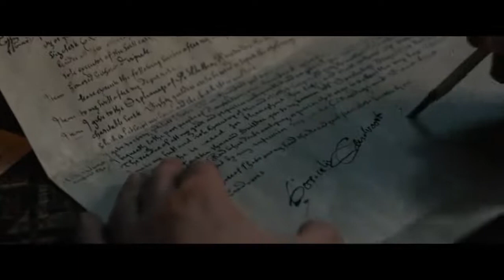Tulip Fever 2017 Romantic Hollywood Movie Explained In Hindi